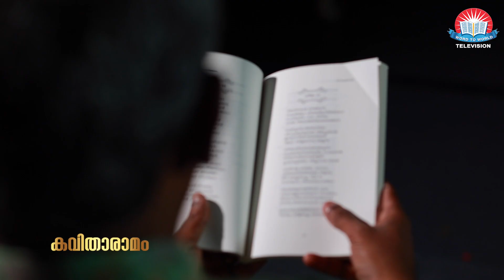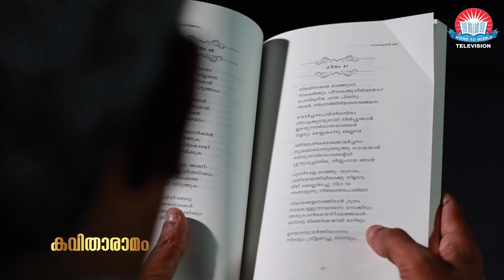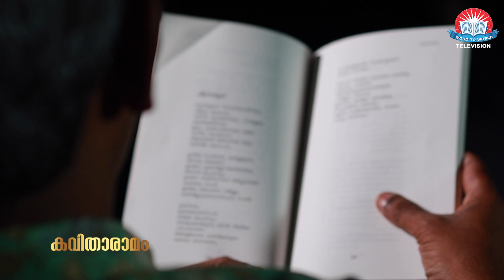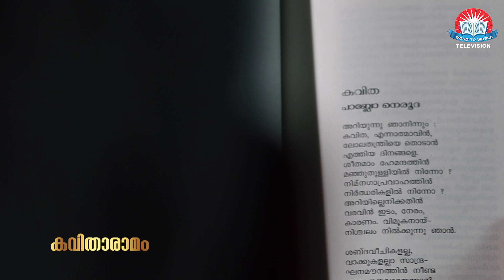കവിതാരാമം | ബി .ഗോപകുമാർ